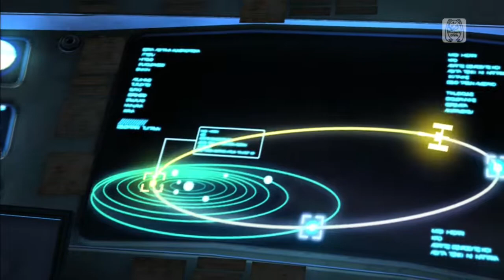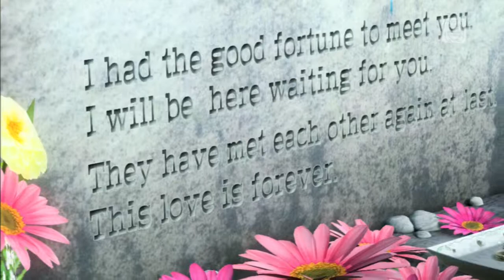Starduster Meiko Original